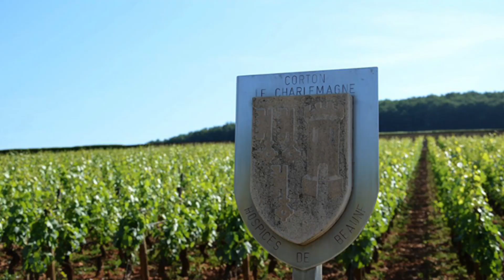Burgundy Wine Tasting: Pinot and Chardonnay from Beaune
In this Burgundy wine tasting we’re going to wander off the beaten path and try a Pinot and a Chardonnay from the elegant Hautes Cotes de Beane. Our partner wine professional Marc Supsic, will give you the background, tasting notes and more.

0:00 Welcome
0:32 Beaune: A Brief History
1:11 Magic in the Hills: Burgundy’s Côtes
1:53 Meet the Winemakers
2:22 Chardonnay Tasting
3:14 Pinot noir Tasting
3:57 Food Pairings
4:24 Conclusion

Buy this Weekly Tasting and have it delivered to your door so you can taste along:

Wines featured in this video:
-Domaine Berger-Rive 2019 Hautes Cotes de Beaune Chardonnay
-Domaine Berger-Rive 2019 Hautes Cotes de Beaune Pinot noir

Want to learn to taste like a pro? Learn more about Marc and watch his videos on the Wine Living Channel